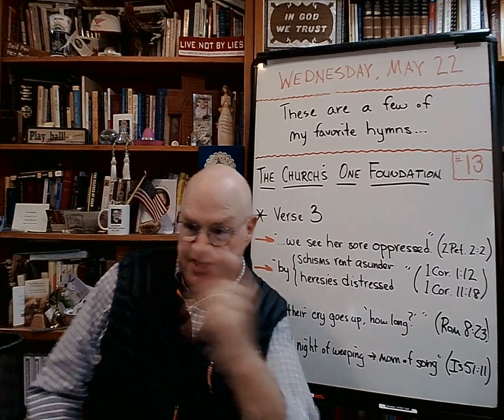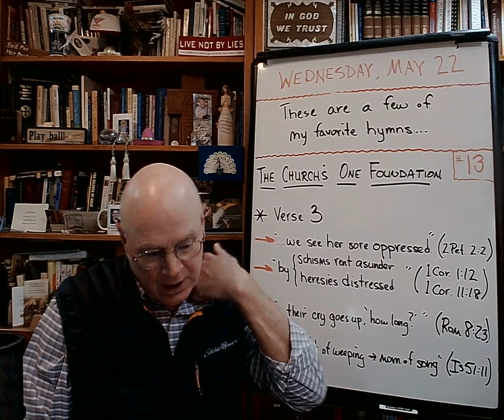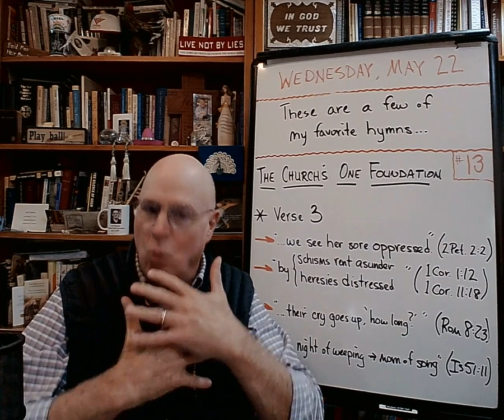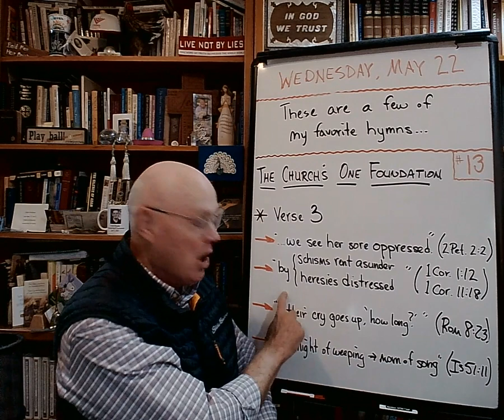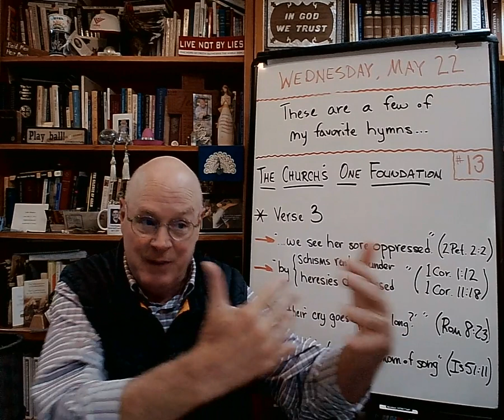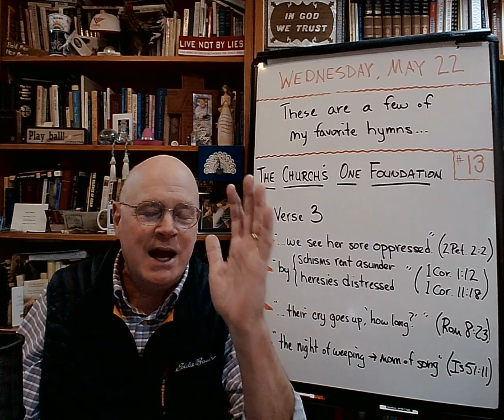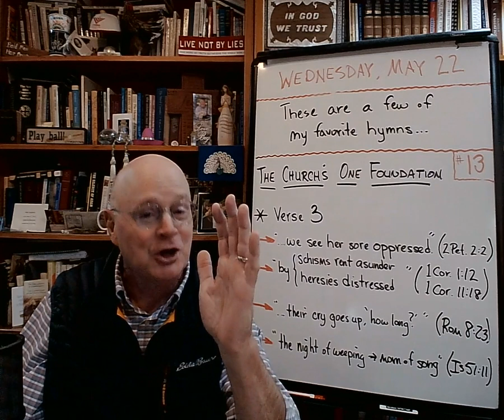“These are a Few of My Favorite Hymns" (#13) - "The Church's One Foundation" - The Basement Acad...